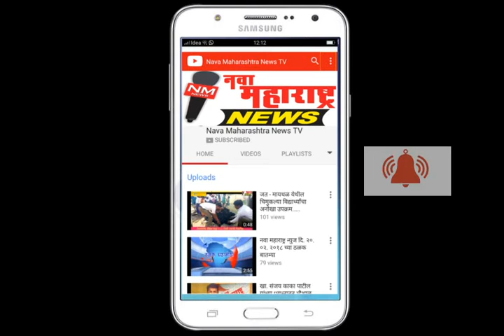कुंभोज :चारचाकींच्या आधुनिक एहसास सर्व्हिसिंग सेंटरचे उदघाटन :नवा महाराष्ट्र न्यूज